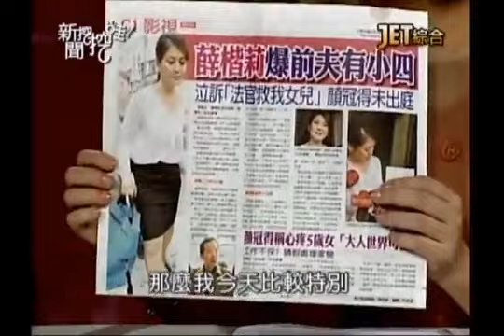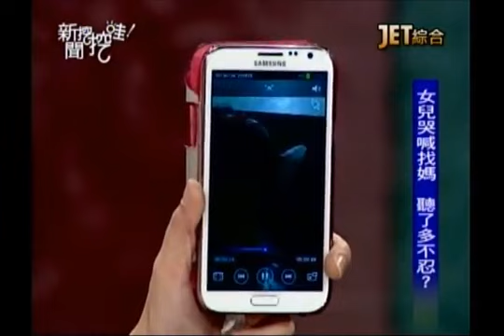新聞挖挖哇：元配大反擊！20130903-1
小三直衝記者會 薛楷莉真的不知情？
「爸爸抱著阿姨」童語戳破外遇？
牽手面對外遇 都是照劇本演的？
前夫外遇大哭 還要薛楷莉來安慰他？
JET綜合台播出的－新聞挖挖哇！-- 元配大反擊
專訪來賓：
媒體人 薛楷莉
媒體工作者 呂文琬
律師 林孜俞
媒體工作者 江中博